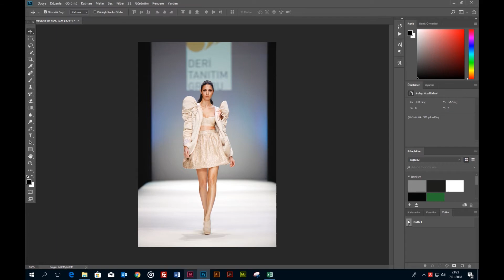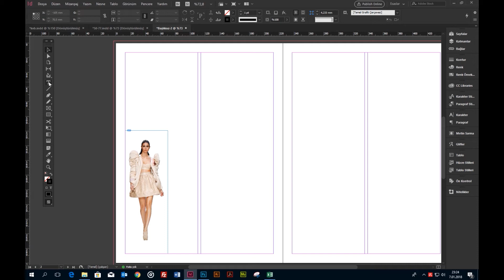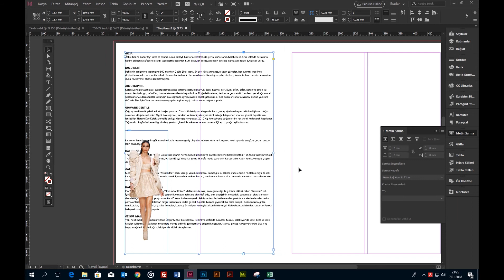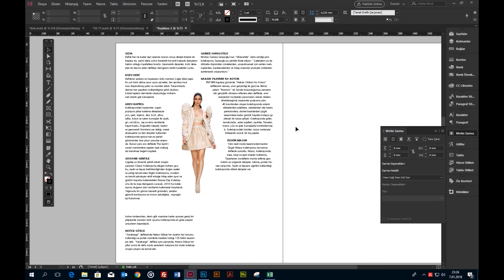🔴INDESIGN TEXT WRAP (METİN SARMA) NASIL YAPILIR? | ADOBE INDESIGN CC 2018 DERSLERİ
❤️ Adobe’nin Creative Cloud Uygulamaları, masaüstü yayıncılık ve dijital yayıncılık çözümleri için mükemmel bir araç. Creative Cloud, öğretmenler, öğrenciler ve yaratıcı profesyoneller için her keseye uygun planlar sunuyor. Linkten inceleyebilirsiniz.👇

Adobe Indesign CC ile Text Wrap (Metin Sarma) Nasıl Yaparım? videomuzda indesign içerisinden fotoğraf ve yazıyı beraber kullanmayı anlattım. Bu özellik sayesinde resim etrafına yazıyı kolayca yazabileceksiniz.

Indesign CC'de bir yazının içerisine resim ekledikten sonra metin sarma (text wrap) özelliğini kullanarak sayfa tasarımınızı kolaylaştırabilirsiniz.

Sayfa içinde kullandığınız görsellerin etrafına text wrap (metin sarma) özelliğiyle itme ya da boşluk vererek yazıyla fotoğrafın birbirinden ayrı kalmasını sağlayabilirsiniz.

Adobe indesign text wrap Türkçe karşılığı metin sarma diye geçmektedir. Bu özellik sayesinde fotoğrafın dört bir kenarına istediğiniz değeri girerek metinden uzaklaştırabilir, boşluk yaratabilirsiniz.

Adobe photoshop programında dekupe işlemi yaptığınız görsellerinizin etrafına yazı aktarmak içinde Adobe Indesign CC programında metin sarma (text wrap) özelliğini kullanıyoruz.